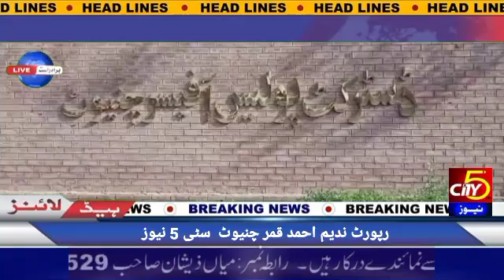چنیوٹ :ملزم کے خلاف مقدمہ درج کرکے مزید کارروائی کا عمل جاری